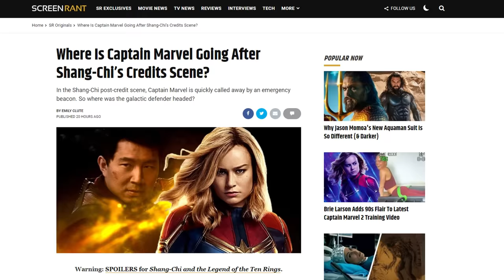Shang-Chi Pitch Meeting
Step inside the pitch meeting that led to Shang-Chi and the Legend of the Ten Rings!

Phase Four of the Marvel Cinematic Universe is officially underway, and that means it’s time to introduce some new characters! Shang-Chi played by Simu Liu is the latest addition to the MCU and it’s therefore time for him to get the traditional superhero origin movie treatment!

Shang-Chi and the Legend of the Ten Rings definitely raises some questions though. Like why did Shang-Chi’s father waste time sending assassins after them? Are those technically rings or bracelets? Why do best friends always insist on saying how long you’ve been friends? Why do they all get put in a cell that’s easy to escape from? How can Trevor Slattery communicate with Morris? Why are they in a BMW? What’s going on through all those VFX?

To answer all these questions and more, step inside the Pitch Meeting that led to Shang-Chi and the Legend of the Ten Rings! It’ll be super easy, barely an inconvenience.